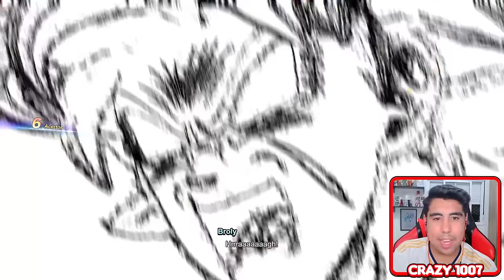A CADA VITORIA O BROLY EVOLUI NO DRAGON BALL SPARKING ZERO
No vídeo de hoje eu vou fazer um desafio no Dragon Ball Sparking Zero, a cada vitoria que eu consegui na rankeada online o Broly vai evoluir, saindo de sua versão mais fraca, chegando até o auge de seu poder.